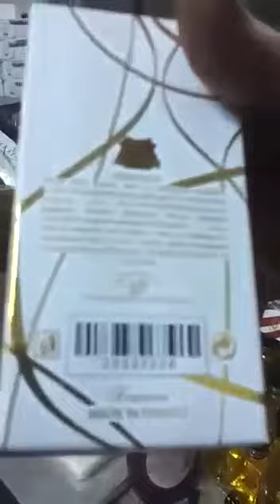شاهد طريقة صنع العطور محليا وتغليفها على انها صنع في فرنسا